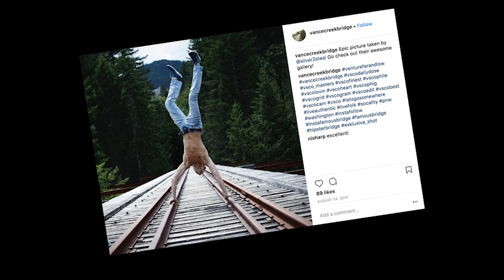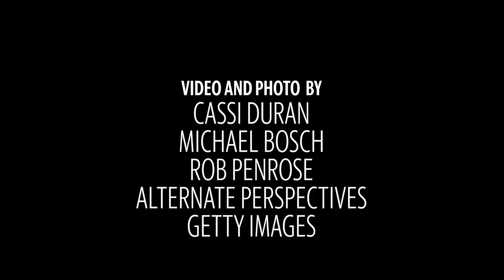Hike to Vance Creek Bridge for a photo and you might get a ticket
Vance Creek Bridge, the second tallest arched railroad bridge in the U.S.,  has become a magnet for young people to illegally climb it and shoot selfies for social media. The bridge, located in the Olympic Mountains, is dangerous, says its owner.